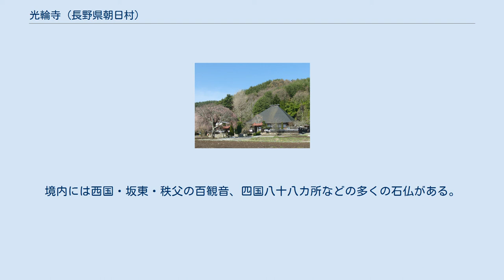光輪寺 (長野県朝日村)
光輪寺（こうりんじ）は、長野県東筑摩郡朝日村西洗馬にある高野山真言宗の寺である。
 光輪寺は長野県東筑摩郡朝日村西洗馬にある高野山真言宗の古刹。
山号は青壺山（せいこざん）。
本尊は不動明王。
春は墓所の桜、秋は紅葉で有名。
元和3(1617)年から幕末まで朝日村一帯は高遠藩領の飛び地であり、松本藩による過激な廃仏毀釈の影響を受けていないことから、県宝指定の文化財を複数有している。
 伝承によると、起源は奈良時代に行基が開いた古薬師まで遡り、中興は木曽義仲とされる。
古薬師は現在の光輪寺薬師堂裏手にある入村集落の上にあったといわれるが、明治期の寺社明細帳には当寺の由緒は不詳とある。
鎌倉時代以降は、洗馬荘地頭の三村氏の祈願寺となった。
 光輪寺薬師堂 光輪寺本堂の南側に薬師堂がある。
現在の薬師堂は棟札の記載から宝暦10年（1760年）に建立されたことがわかり、県宝に指定されている（棟札と宮殿（くうでん）が附指定）。
入母屋造、茅葺。
桁行5間、梁間4間で正面に1間の向拝を付し、前方の梁間2間分を吹き放し（壁・建具を入れない）とする。
本建物のように、平面の半分を吹き放しとする例は珍しい。
向拝の頭貫（かしらぬき）や虹梁（こうりょう）の木鼻は唐獅子、獏などの彫刻で飾り、主体部の中備（組物と組物の中間に置く部材）にも唐獅子、力士などの具象的な彫刻を用いる。
昭和初期までは松本盆地一帯に「西洗馬のおやくし」として知られ、堂前から松本市今井の今井神社まで延びる旧道沿いには、薬師堂への道を示す石標が多数現存する。
境内には西国・坂東・秩父の百観音、四国八十八カ所などの多くの石仏がある。
 光輪寺薬師堂の石仏群